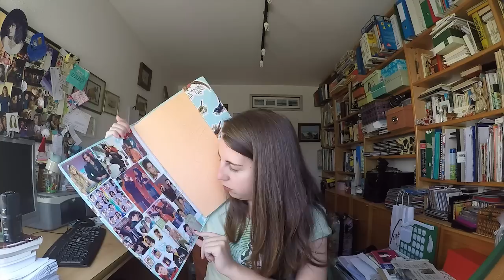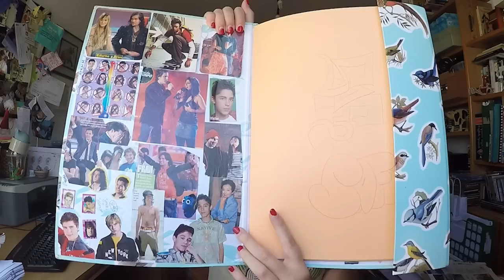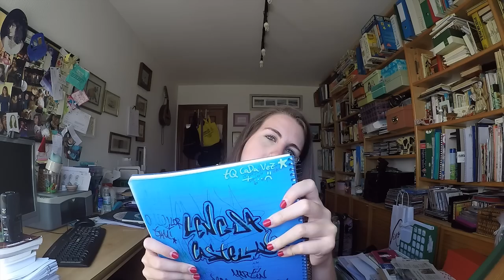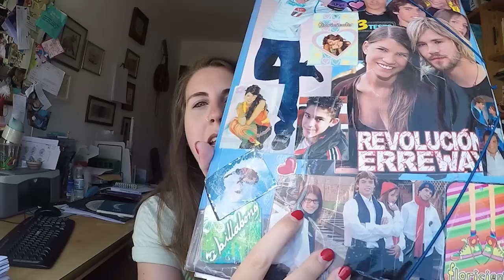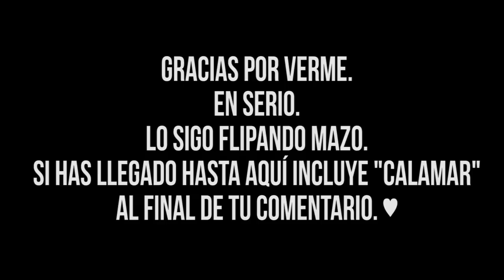MI OSCURO PASADO: LAS CARPETAS DEL INSTITUTO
En este vídeo enseño mis carpetas del instituto y alguna libreta, todas llenas de fotos de Rebelde Way, Floricienta, Operación Triunfo y todas esas cosas de las que hablo ahora porque no paso página en la vida.
Por cierto, si ves que tengo cara rara en la miniatura, en mi tuiter explico los motivos.

En fin, aquí estamos otro domingo más. Yo sigo intentando poder subir un vídeo a la semana pero como ya dije en el preguntas y respuestas de la pasada... Esto durará hasta que pueda. He decidido que me lo voy a tomar con calma. Sólo puedo editar vídeos los findes así que si me apetece hacerlo, lo haré. Y si no, pos no. No quiero cogerle manía a este hobby tan maravilloso que me ha aportado a unos bonicos como vosotros. Sé que soy pesada con esto pero, de verdad, os como. O sea, no de verdad. Que me ayudáis mucho y me hacéis feliz. Y me dais seguridad muchas veces cuando me siento más frágil. Creo que es un poder que debéis ser conscientes de que lo tenéis.
Así que muchas gracias.

En cuanto a mi vida pues mazo movidas, la verdad. Ahora copresento Yu (de 14 a 16h en Los 40) un día a la semana, en general será los lunes. Así que si alguna vez venís me encantará poneros cara. Eso es guay pero es un nivel de exposición al que nunca he estado y sumándole el trabajar 9 horas en la redacción pues agota mentalmente y físicamente también.
Todo lo que vivo es surrealista, hace unos días me empezó a seguir en tuiter Juan Camus. ES QUE ES MUY FUERTE TODO.

Así que espero que te haya gustado el vídeo y si es así te lea en los comentarios.

Siempre tuya,
Carolina.

Ah! Tengo un apartado de correos compartido con Kikillo y CoquesCorner, por si el mail te parece más frío y prefieres explayarte en una cartita.

Francisco García (Tienes que poner este nombre de titular pero indica por un lado del sobre que es para mí para que no haya confusiones!)
CP: 28010 MADRID

E S C R I B O     E N:
e l c a j ó n d e s a s t r e
e n t r e v i s t a s
y     a    v e c e s     e n     l a     p u e r t a      d e     u n     b a ñ o     p e r o        e s t á       f e o      d e c i r l o